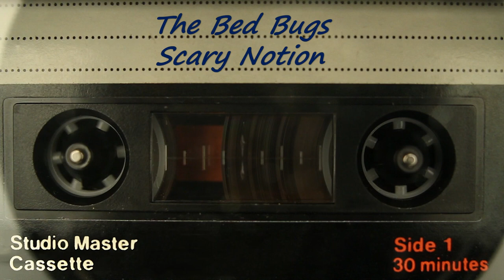Scary Notion (Audio)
The Bed Bugs third cassette release (Why can't monsters be pretty?).
Recorded at IC Studios, Tollerton, York in July 1991.